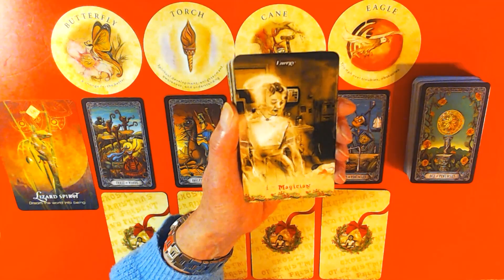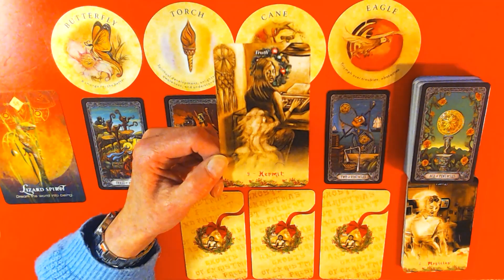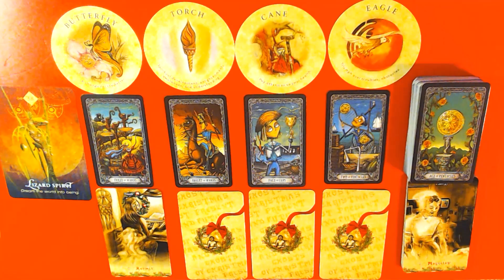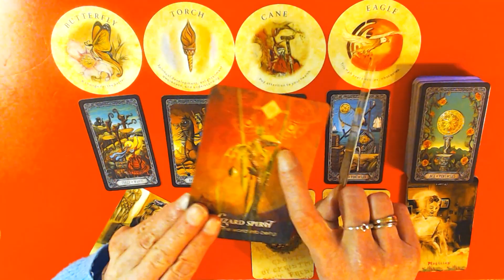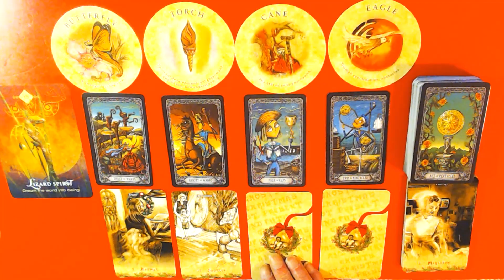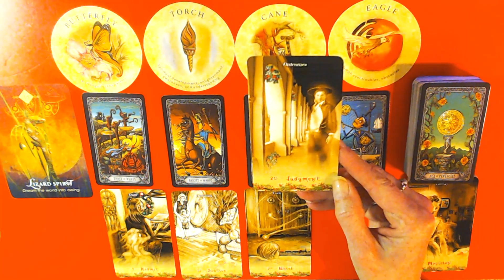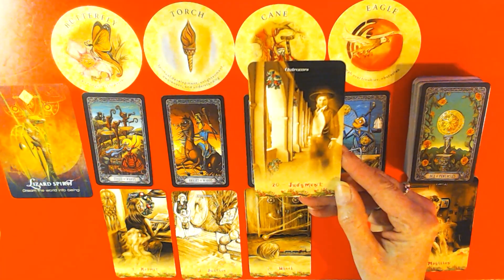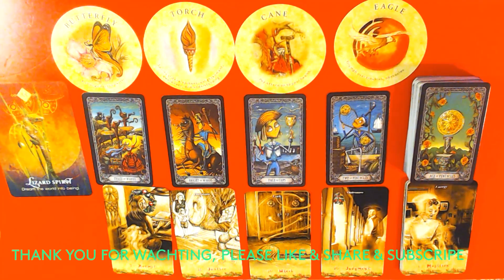SCORPIO EXTENDED WEEKLY 28TH TILL 4TH DECEMBER 2022-MAGIC IS IN THE AIR & ALSO EXPANSION!